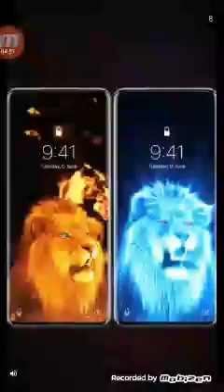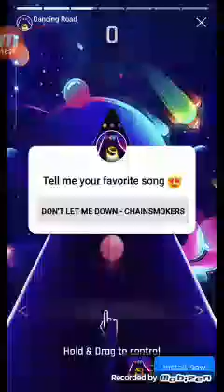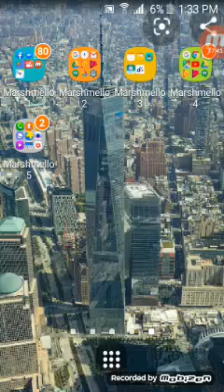Perdí lo mismo que la del otro video la de aquapark